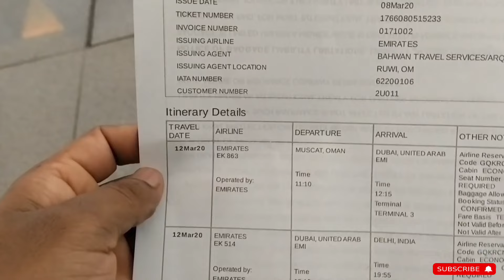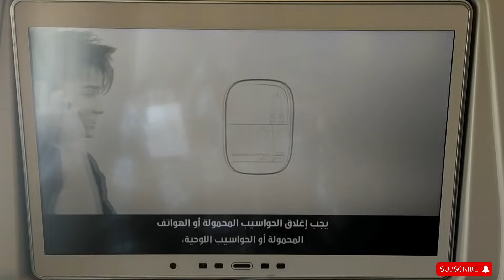12 March 2020 । My first vlog । Muscat Oman to Dubai । Dubai to India vlog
12 March 2020 । My first vlog । Muscat Oman to Dubai । Dubai to India vlog ‎@dineshmadhwalvlog

Dubai To Delhi - Travelling Has Changed🔥🔥/18 march 2020 Vlog

Namaskaar Dosto, yeh ek special video hai jaha maine aapse share ki hai meri journey Dubai se Delhi tak jaha pe main travel procedure ke baare mein bhi bataya hai aur share kiya hai travel experience Coronavirus ke time pe. Mujhe umeed hai ki aapko yeh video pasand aayegi.

Social Link ___

Can we fly from Dubai to Delhi?
Is Dubai to India flight Open?
How much time does it take to reach Dubai from Delhi?
What flights are operating from Dubai?
What is gold rate today in Dubai?
When Emirates will resume flights from India?
Delhi to Dubai flight
Dubai to Delhi flight today news
Dubai to Delhi Emirates
Dubai to Delhi airport